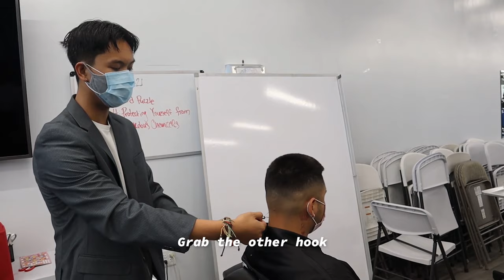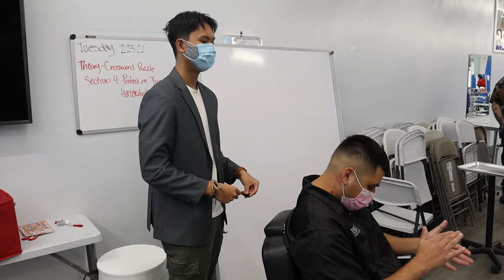Selling my Product to STUDENT BARBERS | Maskgrabbers | JyCuts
I went to Urban Barber College in Concord to sell my Maskgrabbers. Maskgrabbers is a device that I created to help barbers cut hair when their clients have masks on. My device limits the interference of mask straps during a haircut and makes the client and barber's life easier.

Shoutout @thasaucybarber! Follow his Instagram!

jyrhed suriba (pronunciation: Jy-red)

pretty much, my @ should be @jyrhed

Barber Instagram Account - @jycuts